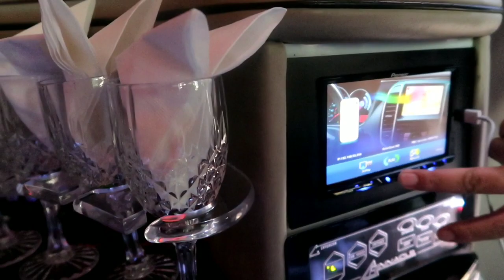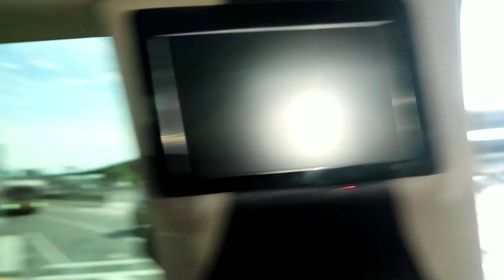La boda de mi hermano Javier "chepe"